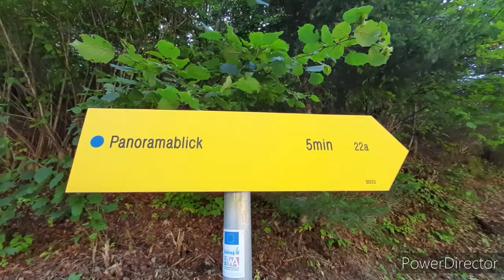6. September 2020